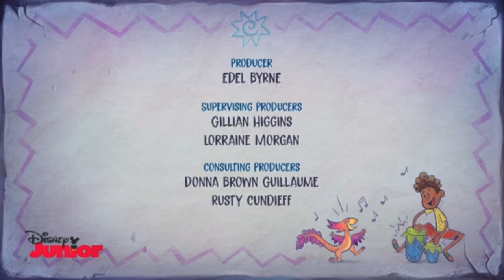Creditos Eureka Disney Junior LA